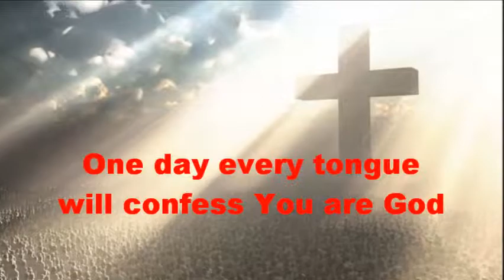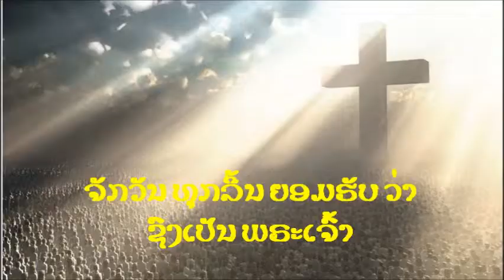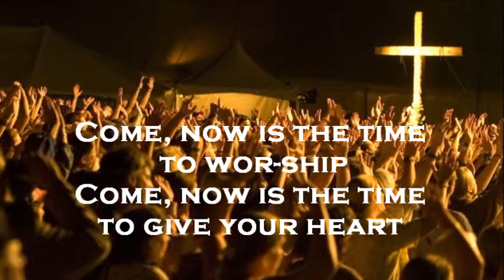Come now is time(Lao-American Worship) by Kevin Inthaly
First Thai-Lao Presbyterian Church Of Las Vegas
Lao-American Worship Songs
By: Kevin Inthaly